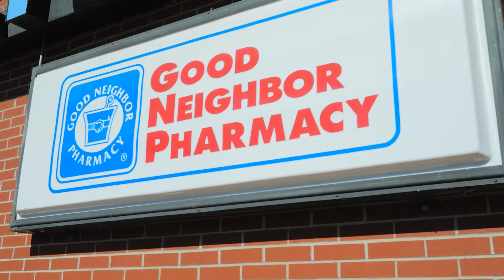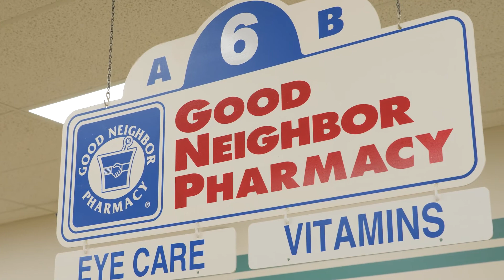Lake Milton Pharmacy is a Local Pharmacy You Can Count On | Shop Local Mahoning Valley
Lake Milton Pharmacy has been independently owned and operated since 1978, and is located in Lake Milton, Ohio. New owners, Alexis and Conor Chrystal, purchased the business towards the end of 2019. At Lake Milton Pharmacy, customers can expect, “Personalization and personalized care, since all the pharmacists and technicians know your name and exactly what you need”, in the words of Conor when asked what makes the pharmacy special.

The owner and pharmacist, Alexis Chrystal, has always had a passion for medicine and medical care. “I have always been intrigued by medicine, but I didn’t want to be a doctor and do that much schooling, so pharmacy was the perfect medium”, Alexis responded when asked why she became a pharmacist. When the opportunity for her to purchase Lake Milton Pharmacy came about after she graduated, she decided, “it would be a good risk to take.”

The town of Lake Milton has limited access to medical resources, so Lake Milton Pharmacy is a one stop shop for any medical inquiries that the community may have. They pride themselves on being the people to call if you have any medical questions, as Conor mentioned, “we want to be an extension of your doctor.” Not only is this the place to stop for medical necessities, but there is also a small section for hardware supplies, which makes it a convenient stop for anyone in the area.

“We want to see a smile on your face”, Conor said in response to what customers could expect to experience when they walk into Lake Milton Pharmacy. “We know a lot of the customers, so when they walk in the door we can greet them by name. We want them to feel comfortable here… whatever they want, we can do for them.” No matter who comes to the pharmacy, they will be treated with care and will leave with their needs taken care of.

Alexis has been the owner at Lake Milton Pharmacy for the past year and a half. When asked what she has enjoyed most about being the owner, she stated, “The relationship with the customers. I’ll have people come in on the days when they know I’m here, just to say hi, and to me, that means a lot.” It is important for the community to know that the staff at the pharmacy are there for the customers and any medical needs they may have.